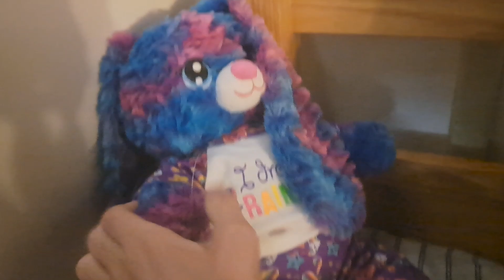"The Chaos of the Plush-Verse!" - Panel of the People Episode 1 - Dorm Version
Due to the awakening of the Plush-Verse phenomenon, the government of Plush Central has organized a television talk show where citizens can speak freely about the changes due to an entire political reform!